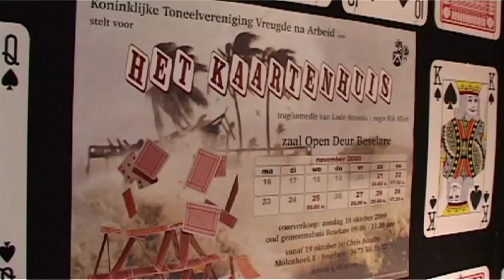Het Kaartenhuis fotocompilatie.mp4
Foto-compilatie - impressie van Het Kaartenhuis
Tragikomedie van Lode Ansoms
Regie Rik Alliet
Koninklijke Toneelvereniging Vreugde na Arbeid - BESELARE - ZONNEBEKE
Zaal Open Deur Beselare
21 november 2009
Reportage VideoBigDigit - TVlokaal.be
Sfeermuziek: Rechtenvrije Music SonicFire Pro4